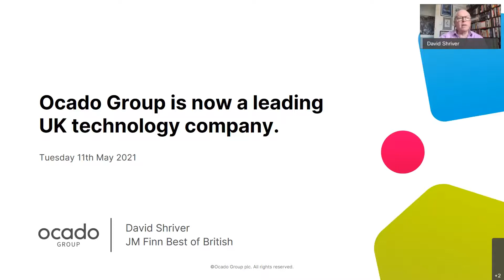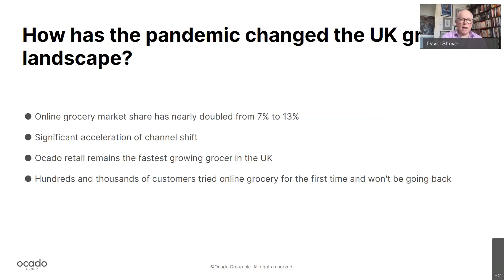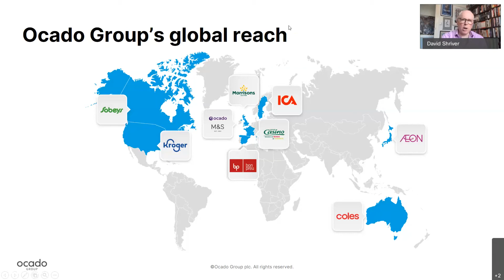JM Finn Investor Conference: Ocado